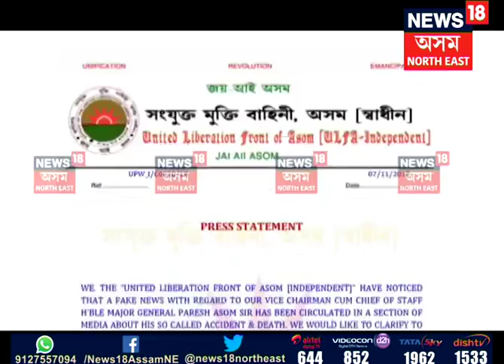I spoke to Paresh Baruah three-day back: Anup Chetia